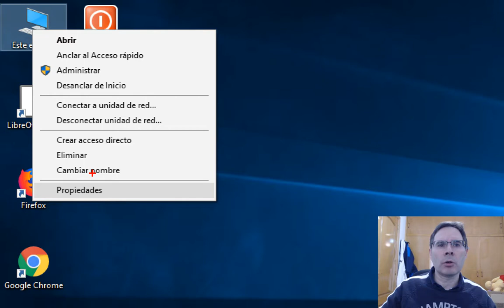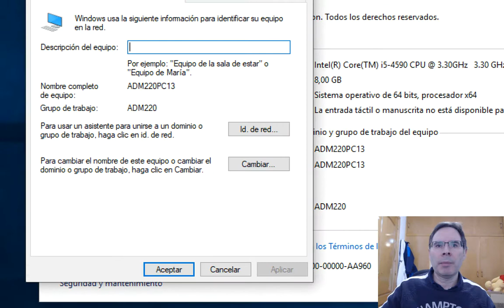2 NOMBRE EQUIPO Y GRUPO DE TRABAJO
2 NOMBRE EQUIPO Y GRUPO DE TRABAJO